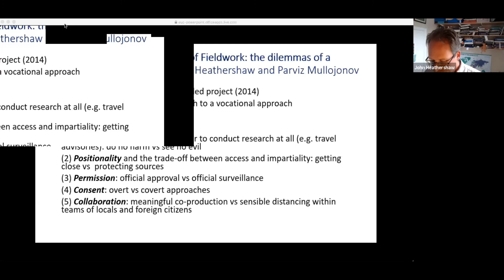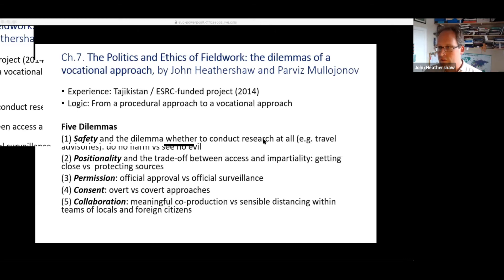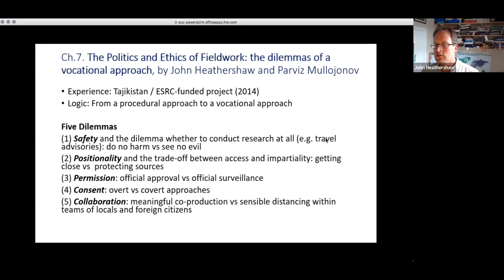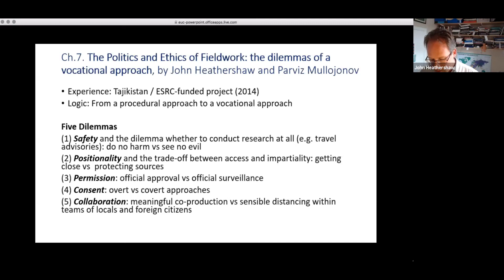Doing fieldwork in areas of international intervention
Doing fieldwork in areas of international intervention: A guide to research in violent and closed contexts

Chair: Berit Bliesemann (Aberystwyth)

Participants: Katarzyna Kaczmarska (University of Edinburgh) , Catherine Owen (University of Exeter) , Daniela Lai (London South Bank) , Katarina Kusic (Aberystwyth University) , Morten Bøås (NUPI) , Casey McNeill (Fordham University), John Heathershaw (University of Exeter)

Using detailed insights from those with first-hand experience of conducting research in areas of international intervention and conflict, this roundtable is based on a handbook that provides essential practical guidance for researchers and students embarking on fieldwork in violent, repressive and closed contexts (Bristol: Bristol University Press, forthcoming 2020), edited by Morten Bøås and Berit Bliesemann de Guevara). Contributors detail their own experiences from areas including the Congo, Sudan, Yemen, Bosnia and Herzegovina and Myanmar, inviting readers into their reflections on mistakes and hard-learned lessons.

Divided into sections on issues of control and confusion, security and risk, distance and closeness, and sex and sensitivity, this roundtable will look at how to negotiate complex grey areas and raise important questions that intervention researchers need to consider before, during and after their time on the ground. The roundtable involves editors and authors as well as specialists external to the book project. It will take the form of a frank and wide-ranging conversation about the practicalities, politics and ethics of fieldwork.